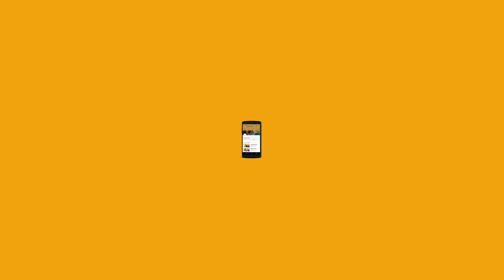Namak Pare Chaat Recipe | Quick Homemade Chaat | Awesome Sauce India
When it comes to evening snack, how can Namak Pare be left behind...try out this chaat with Namak Pare & make your snacktime fun! 😋😍

Ingredients-
1 cup maida/refined flour
2 tbsp sooji/semolina
½ tsp carom seeds
1 tbsp ghee

For Chaat
2 tbsp tomato, roughly chopped
2 tbsp onion, roughly chopped
2 tbsp raw mango ,roughly chopped
1 potato, boiled and cut in cubes
1 tsp chaat masala
2 tbsp pomegranate

To garnish
Fresh coriander
1 lemon juice

Method-
In a bowl, add Maida, sooji, carom seeds and mix well.
Into it add ghee and mix well.
Add water gradually and as required and knead into a thick dough. Set it aside for 15-20
minutes.
Mix the dough again to get smooth texture.
Make a round ball.
Roll out the dough like a thin chapati.
Cut the rolled dough into small or large diamond shapes using knife or cutter.
Heat oil in wok to deep fry.
Fry the diamond cuts until they turn golden in colour on medium to low heat.
Remove them from oil and place them on a tissue paper.
For Chaat
In a bowl, mix all the chaat ingredients with the namak pare and toss well.
Top with chilli garlic chutney & dates chutney.
Garnish with some coriander and squeeze a lemon.